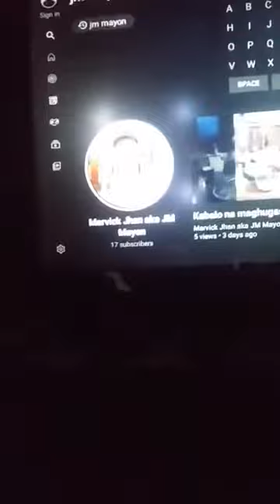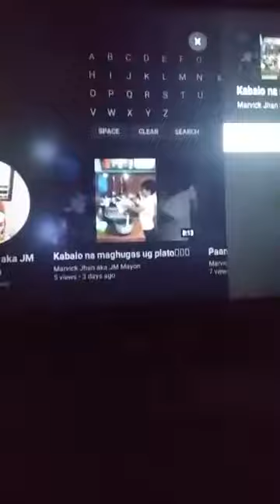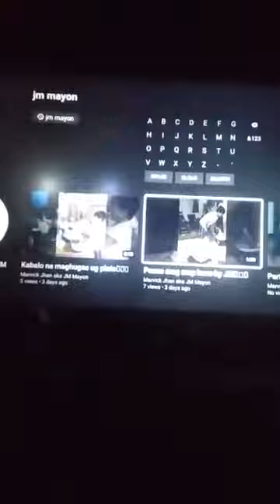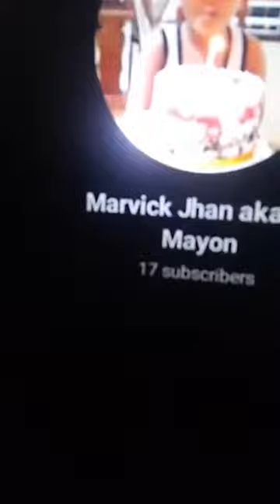Salamat sa 17 subscribers and more..😊😊😊